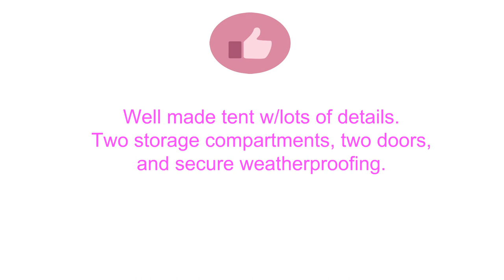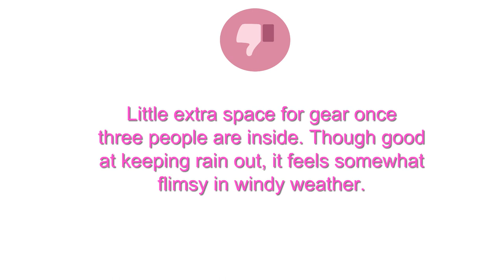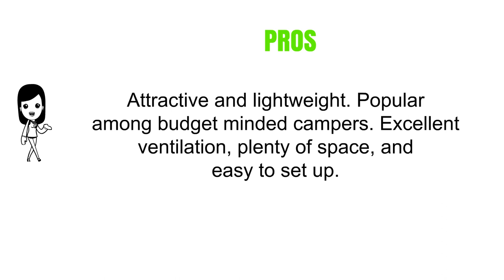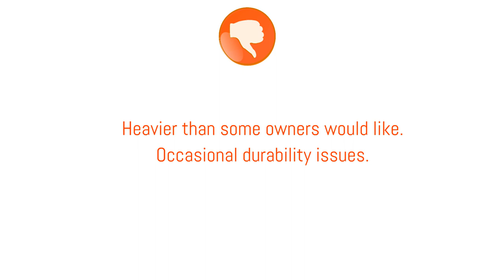The Top 3 Best Tents To Buy In 2019 - Tents Reviews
3. ALPS Mountaineering Extreme 3-Person Tent

2. Wenzel Alpine 3 Person Tent

1. Mountainsmith Morrison 2 Person 3 Season Tent (Citron Green)